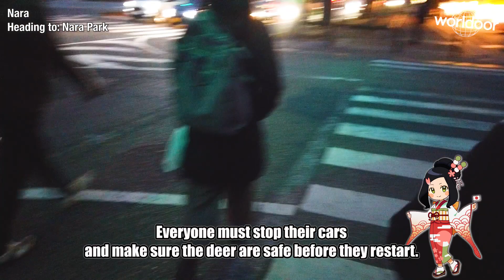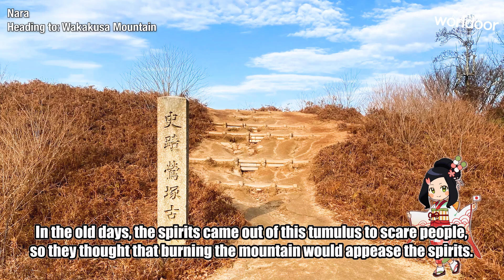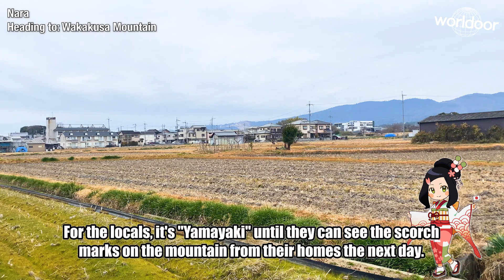【Japan Travel Video】A Walk on Nara's Streets #02 "Natural treasure" [JP Narrations + Eng Subs]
Welcome to Worldoor♪
We are happy to help you learn Japanese, enjoy delicious food and sightseeing spots in Japan as you travel around the country.

Nara's natural treasure, the "deers" who are known for being allowed to be fed deer
crackers and petting them... they are also long protected as the messengers of  the Gods!
Although they are wild, they are used to humans, so we were able to get a close-up
photo of them!